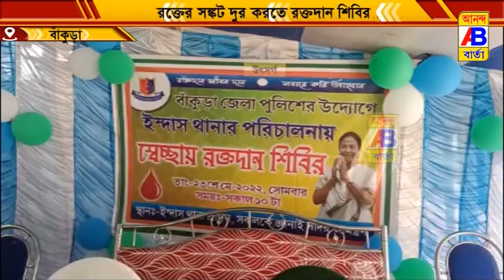স্বেচ্ছায় রক্তদান শিবির